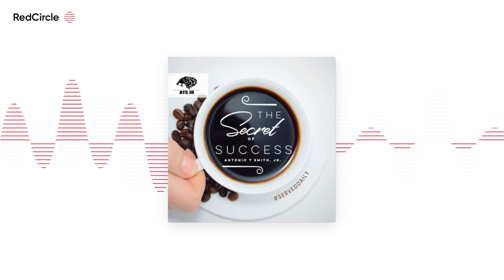The Secret To Success with Antonio T Smith Jr - One Drop at A Time with Riggs Eckelberry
LookJobs is a new way to hire or get hired for a job and is changing the way jobs get filled by using a fully social media-based experience. Check out lookjobsapp.com today for more info.

If you are a business owner and are tired of creating job descriptions that no one reads and over getting unqualified candidates for your jobs, try LookJobs. As an introductory offer through the end of August, create new job posts for just $1 each! Once you have a job posted, you can connect with job seekers and start interviewing immediately.

Download the LookJobs app today and start looking!

Riggs Eckelberry doesn’t look like a bomb-thrower. And yet, he’s driving the disruption of a trillion-dollar industry that has fallen behind the times and is affecting the health of millions. That industry is Big Water. Simply, those billion-dollar centralized water systems aren’t coping with demand, and water quality is getting worse. The answer? Instant InfrastructureTM. Businesses are doing their own water treatment, using modular, prefabricated systems that are trucked right on site. They get better water quality, lower rates through recycling, and even improved environmental grades! Ten years after launching public company OriginClear, Riggs and his team are offering those truck-in-place modular systems in the USA, while licensees are building products internationally using OriginClear’s low-energy, chemical-free innovation.

Riggs Eckelberry is uniquely qualified to ride the huge wave of do-it-yourself water treatment that is transforming an industry, having learned management in the nonprofit space, captained oceangoing ships, and achieved several tech successes during the dot-com boom.